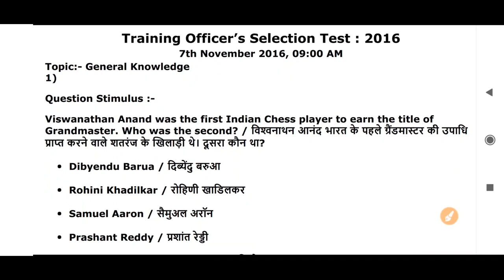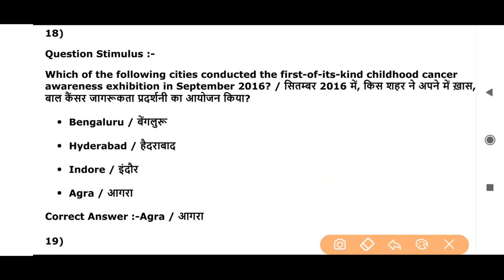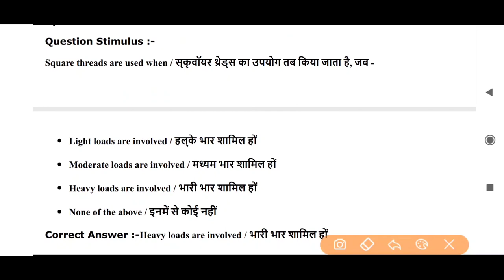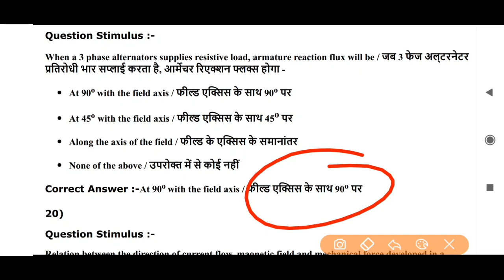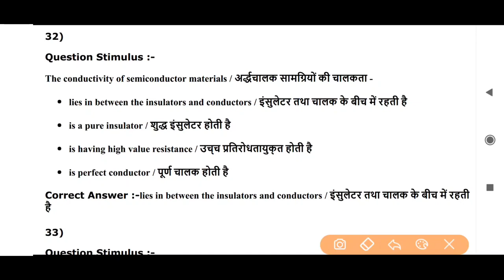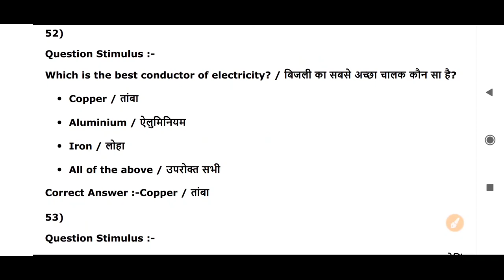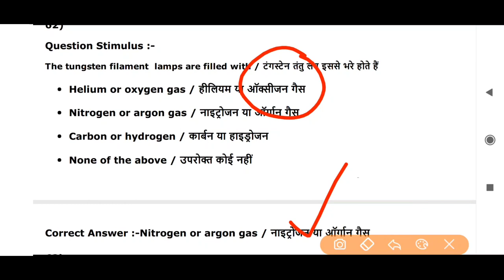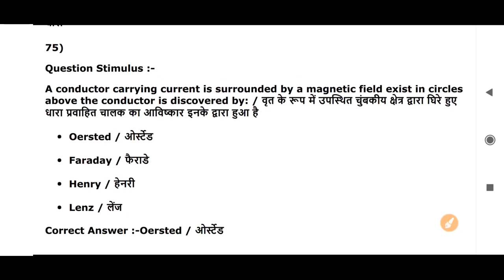MP Vyapam ITI Training Officer Previous Year paper held 7 november 2016 || Electrician Trade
Hello friends welcome to my channel Class With Education friends in this video we discuss previous year paper of iti training officer electrician trade held on 7th november 2016 full analysis so guys see this video and know about it.